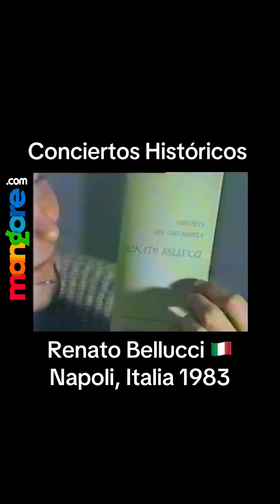Renato Bellucci🇮🇹, Napoli, 1983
A los 22 años de edad, me encontraba en Napoli, Italia, dónde acababa de tocar mis primeros 2 conciertos profesionales luego de estudiar con Segovia y Yepes en España. Luego de los conciertos, los fans italianos, me invitaban a sus casas para revivir momentos musicales en la intimidad de la amistad, y degustsndo unos "spaghetti a la carbonar" caseros ¡alucinantes.! Descubría el tremendo poder de la música y los momentos mágicos que con ella se pueden crear y compartir.

S.D.G.